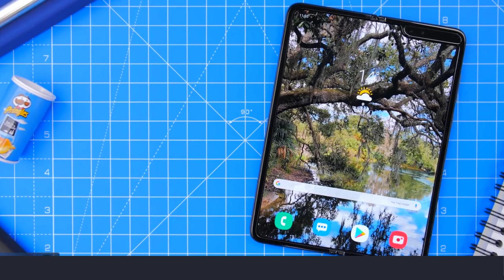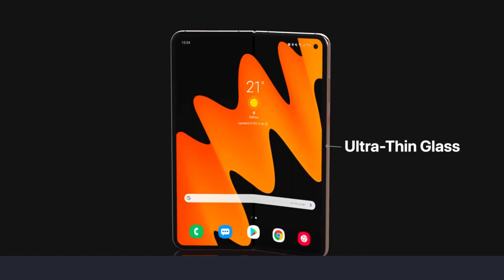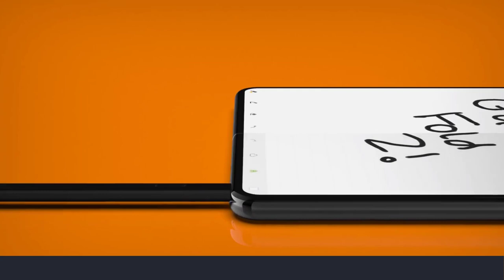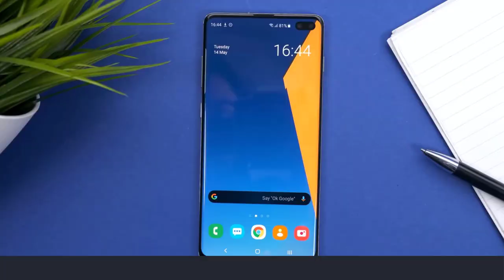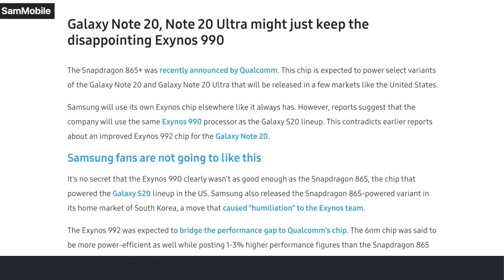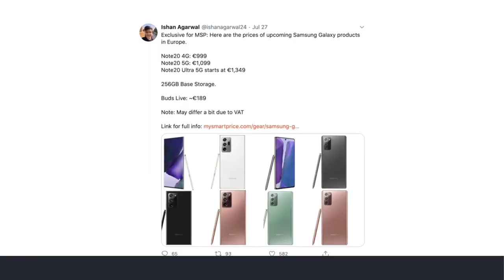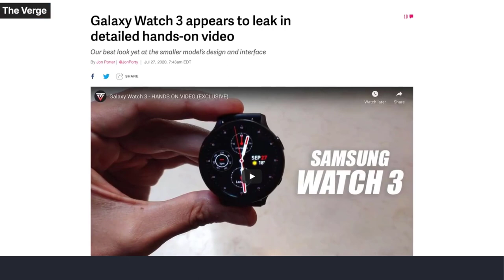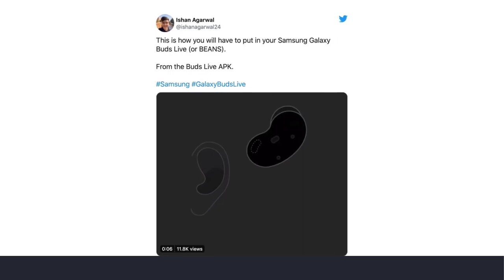Samsung Galaxy Fold 2 VS Note 20 Ultra - LATEST UPDATE!!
note 20 pre order, Samsung fold 1